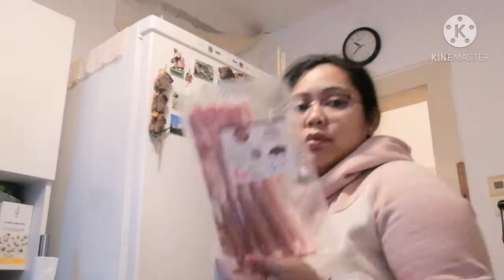Groceries for New Year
Hello Everyone,

Sana masaya ang Pasko ng lahat at kahit malayo man tayo Sa ating mga mahal Sa buhay basta ang importante malusog tayo at walang mga iniindang sakit.
Merry Christmas and Advance Happy New Year Sa lahat.